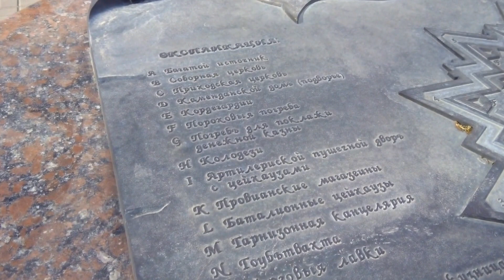Старо-Покровский храм Ростов-на-Дону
Старо-Покровский храм Ростов-на-Дону 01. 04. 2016

История Старо-Покровского храма тесно связана с историей основания, развития и бытия г. Ростова-на-Дону. Как известно с середины XVIII столетия на месте современного города Ростова располагалась военная крепость, носившая до начала сороковых годов девятнадцатого века наименование святителя Димитрия Ростовского, вследствие чего поселение, разраставшееся вокруг крепости, получило впоследствии название «Ростов». Для гарнизона крепости, ее жителей и поселенцев, проживавших вокруг нее, была устроена небольшая деревянная церковь во имя Покрова Пресвятой Богородицы.
На конец девятнадцатого века приходятся и годы начала возведения нового каменного храма, освящение которого состоялось 22 мая (ст.ст.) 1909 года. Храм, получивший наименование Ново-Покровский представлял собой грандиозное здание, достигавшее с крестом высоты 53 метра, а колокольня новой церкви вознеслась на высоту 75 метров. Автором, создавшим здание нового Покровского храма в стиле «нарышкинского барокко», сочетавшего русскую традицию с элементами «барокко», был выдающийся ростовский архитектор Николай Матвеевич Соколов. Богатое убранство Ново-Покровского храма было устроено на пожертвование церковного старосты Георгия Пустовойтова.